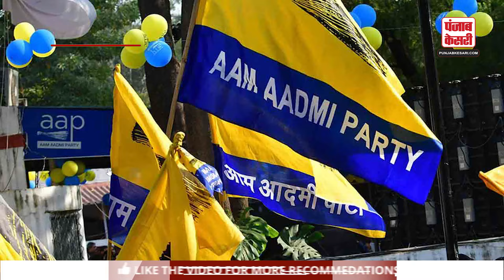Assembly Election Result 2024: Jammu Kashmir में हुई AAP की एंट्री, झूम उठे कार्यकर्ता | Haryana